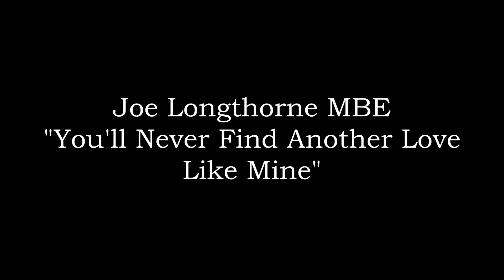JOE LONGTHORNE MBE "YOU'LL NEVER FIND ANOTHER LOVE LIKE MINE"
Joe Longthorne singing the Lou Rawls 70s classic "You'll Never Find Another Love Like Mine". Please note this is an audio only track.